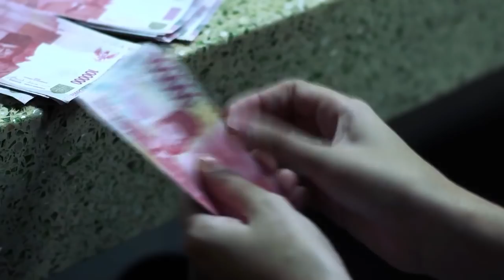Trailer Film: Kembar 5 -- Yuki Kato, Ilyas Bach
Demi pengobatan ibunya, Gendis terpaksa nge-DJ di club malam. Situasi diperburuk lantaran sang ibu harus dilarikan ke rumah sakit karena kritis. Untuk membayar biaya deposit Rumah Sakit yang selangit, 3 sobatnya, Deborah, Brenda dan Galuh, menyarankan agar Gendis menjual dirinya ke om Pulung. Gendis punya prinsip, tak akan pernah mau jual diri. Namun mereka jahat, membuat sebuah situasi yang lantas membuat Gendis ‘melakukan’ itu dengan om Pulung tanpa sadar. Gendis membawa uang segepok yang ia dapatkan itu ke rumah sakit demi membayar deposit Rumah Sakit. Tapi apa mau dikata, ibunya sudah meninggal. Ini adalah kali kedua psikologis Gendis terhantam! Yang pertama adalah ketika ia masih kecil, kerap menyaksikan alharhum ibunya itu disiksa ayahnya dengan kejam. Dan di depan matanya juga, Gendis melihat ayahnya bunuh diri.

Jagad, pacar Gendis, cowok yang sangat baik, tetap menerima Gendis apa adanya. Dia minta Gendis meninggalkan dunia malamnya, untuk kemudian Gendis mau menerima lamaran Jagad yang dihelat di sebuah Villa bersama ketiga sahabatnya, Deborah, Brenda dan Galuh. Malam harinya peristiwa tragis mulai terjadi. Gendis menyaksikan Deborah dibunuh sama sosok perempuan berbaju serba putih dan berwajah mirip dirinya. Karena mayat Deborah hilang, semua tak percaya dengan yang dikatakan Gendis. Mereka yakin Deborah pulang ke Jakarta. Jagad sedikit percaya dengan Gendis, ia pergi ke Jakarta untuk memastikan apakah Deborah benar-benar pulang atau tidak.

Malam kedua, Gendis kembali melihat Brenda dan Galuh mati dibunuh oleh perempuan yang beda namun wajahnya mirip Gendis juga. Pembunuhan itu dilihat Usep, Dede dan Kendar, pemuda-pemuda kampung. Pas mereka mau lapor Polisi, papasan sama Jagad yang baru datang dari Jakarta. Jagad tak percaya pembunuhnya adalah Gendis, karena baru saja dia dapat SMS dari Gendis yang mengatakan pembunuhnya adalah perempuan-perempuan yang mirip dengan Gendis.

Jagad menenangkan Gendis. Gendis kini yakin dengan apa yang selalu dikatakan eyangnya, bahwa ia lahir kembar lima di satu ari-ari, yaitu bersama Kakang Kawah, Kakang Mbarep, Adi Wuragil dan Adi Ari-ari. Gendis yakin semuanya kini hidup mau membunuh satu per satu dari mereka. Benar juga, Gendis kembali menyaksikan Jagad dianiaya sama perempuan lain yang wajahnya mirip dengan Gendis! Jagad sekarat, dibawa sama perempuan itu ke mobil bak terbuka. Gendis berhasil lompat ke mobil itu. Ketika mobil tabrakan, Gendis berhadapan dengan perempuan itu. Terjadi perkelahian, Gendis berhasil membunuhnya. Saat Gendis mau menyelamatkan Jagad, Jagad malah menusuk perut Gendis!

Kenapa Gendis menusuk perut Jagad? Apa salah Jagad? Ada apa dengan Gendis? Sebenarnya siapa yang membunuh Deborah, Brenda dan Galuh? Saksikan KEMBAR LIMA di bioskop.